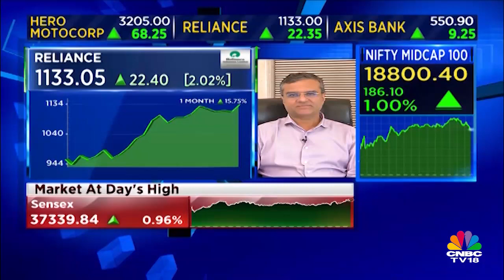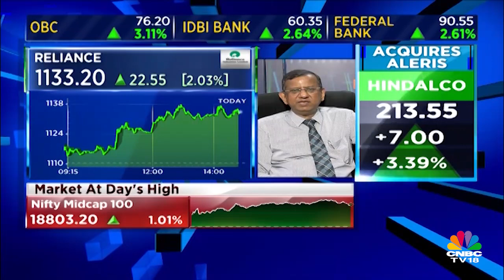SP Tulsian on RIL & JIO: The Stock is Must to Have it in Your Portfolio | CNBC TV18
Market expert SP Tulsian shares his ideas and views on the future of Reliance Industries & JIO